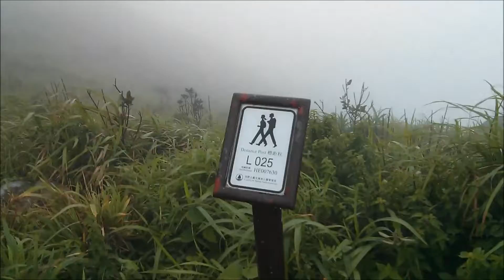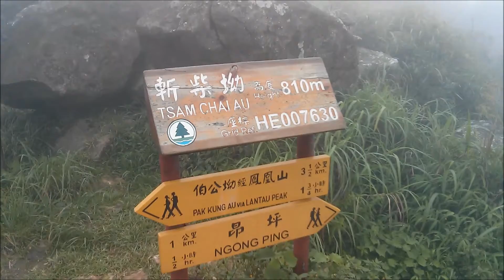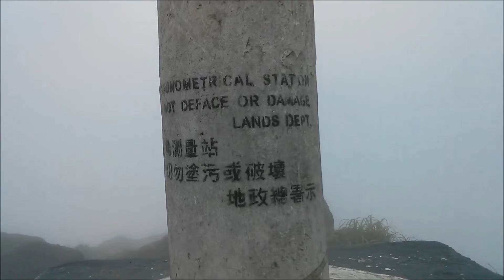Lantau hike 2013 - HONG KONGS highest peak